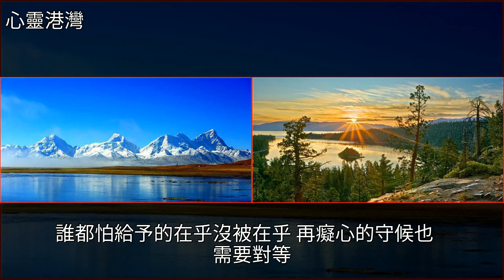誰都怕付出的深情沒人領情，再熱烈的感情也需要回應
誰都怕付出的深情沒人領情，再熱烈的感情也需要回應雞湯,美文誰都怕付出的深情沒人領情，再熱烈的感情也需要回應雞湯 美文